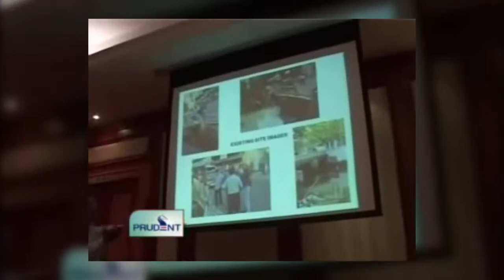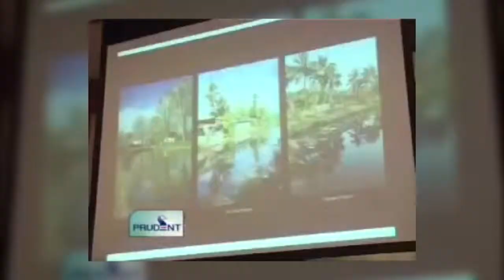Campal Creek Press Conference 2012 at The Marriott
Video courtesy Prudent Media